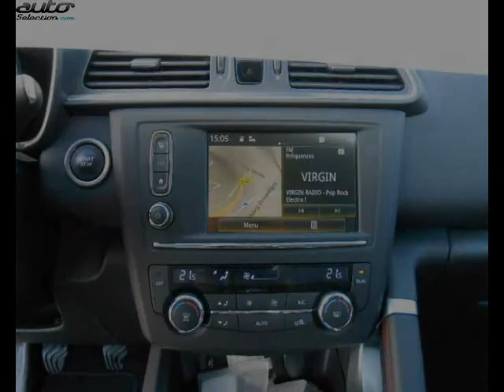Renault kadjar occasion visible à Rodez présentée par Fabre rudelle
Cette Renault kadjar occasion disponible à Rodez dans le 12 est mise en vente par Fabre rudelle - 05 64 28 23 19 - tous les détails sont